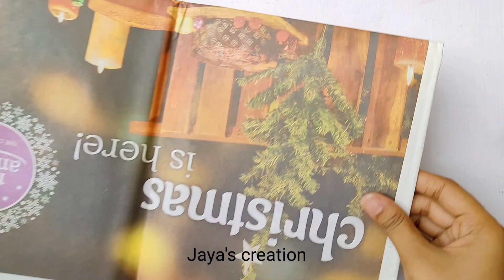Paper Wallmate|Paper Wall Decoration| কাগজের ওয়ালমেট| কাগজের ফুল|কাগজের তৈরি জিনিস|Kagojer Wallmate